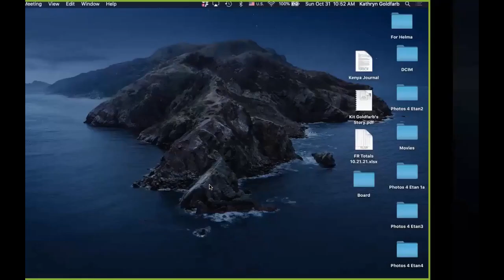SANGO Kenya | Kit Goldfarb | 2021-10-31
Kit Goldfarb describes the activities and underlying tenets of SANGO-Kenya, a community-based program in rural Kenya that partners with women small-holder farmers to help increase their food and nutrition security. SANGO-Kenya’s primary activities include in-class training sessions in sustainable agriculture and nutrition and field support throughout the farming cycle. Founded in 2020, SANGO-Kenya has continued to thrive in spite of COVID and currently works with 73 women farmers in two villages, helping to increase food and nutrition security for more than 350 people.